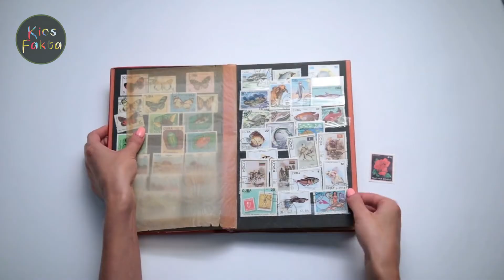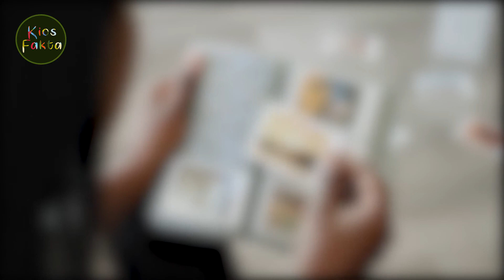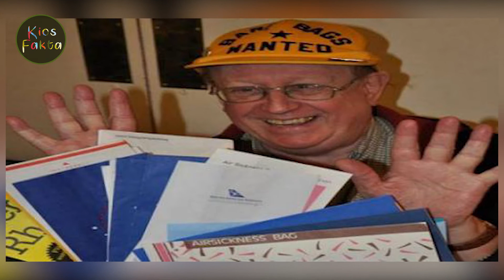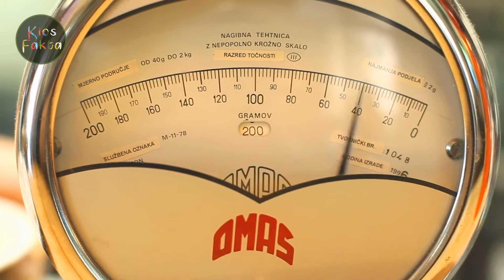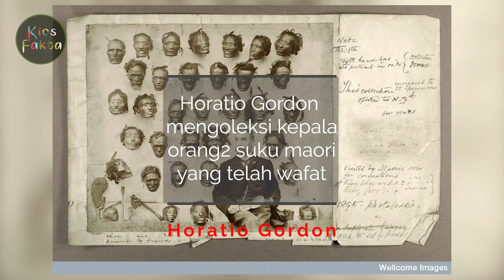Koleksi Barang Aneh Di Dunia - Kondom bekas - Foto Penis - kepala Mayat - Kios Fakta -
Hallo Everyone...
Channel ini akan membahas seputar Fakta, Informasi, Pengetahuan, Sains Dan Jawaban Atas Banyak Pertanyaan Yang Mungkin Sering Kalian Pertanyakan...
Kami Akan Mengupload 4-7 Video Setiap Minggunya.

Thanks.
Di video kali ini Kios Fakta membahas koleksi barang barang nyeleneh aneh di dunia, dari mulai koleksi kondom bekas mantan pacar, koleksi foto penis, koleksi kepala mayat dan koleksi koleksi aneh lainya